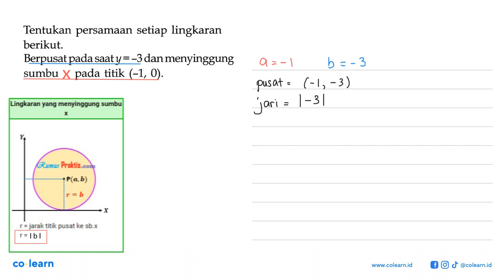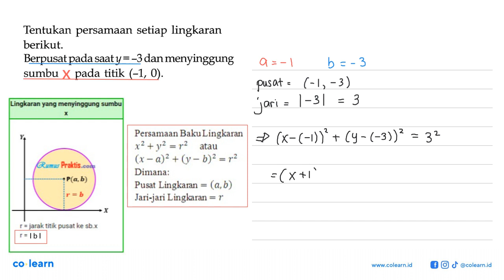Tentukan persamaan setiap lingkaran berikut: Berpusat saaty=-3 dan menyinggung pada sumbu Y pada ...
Tentukan persamaan setiap lingkaran berikut: Berpusat saaty=-3 dan menyinggung pada sumbu Y pada titik (-1, 0).

Topik atau Materi: Garis Singgung Lingkaran - Persamaan Lingkaran dan Irisan Dua Lingkaran - GEOMETRI ANALITIK - Matematika Kelas 11 SMA - K-13 Revisi

00:00 : Bedah Soal
01:00 : Konsep, rumus dan pengertian Garis Singgung Lingkaran
01:18 : Langkah penyelesaian soal
01:35 : Jawaban akhir
02:05 : Penutup